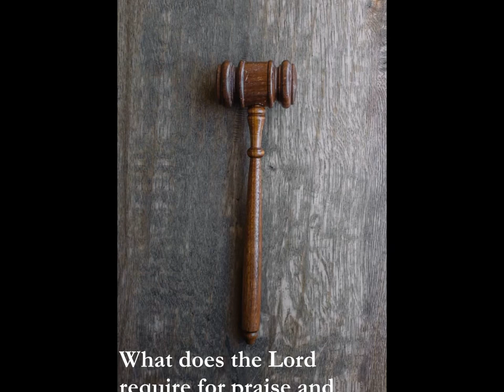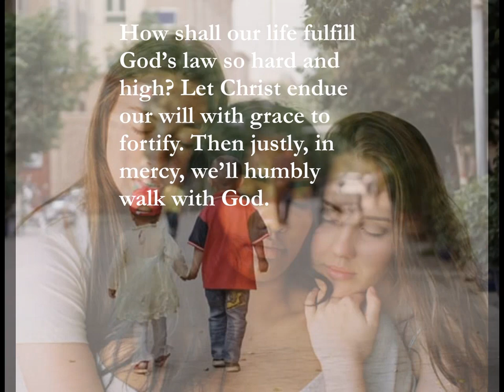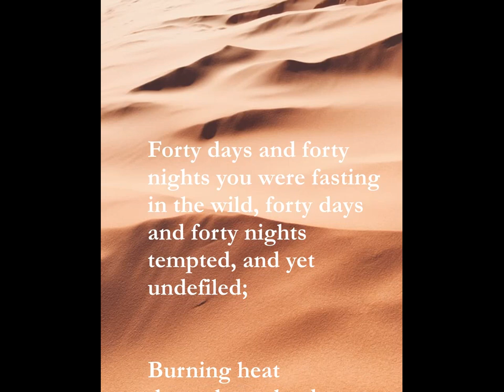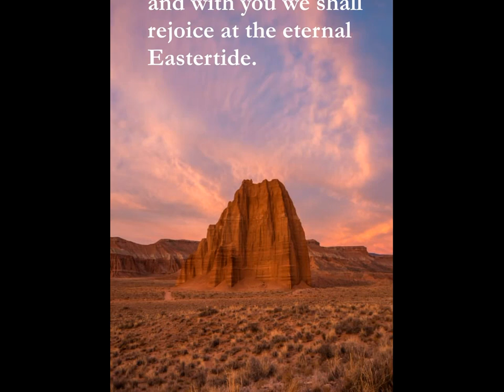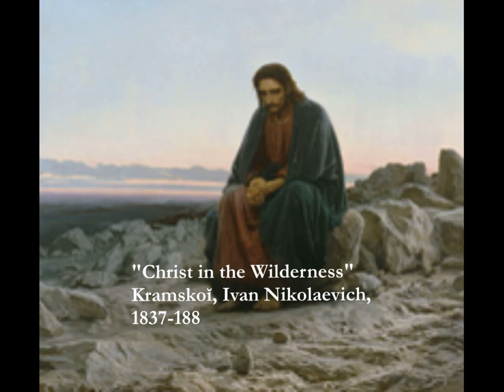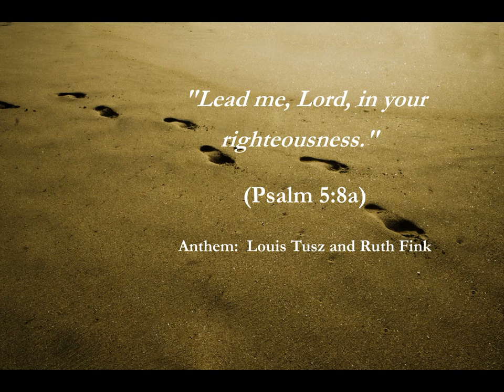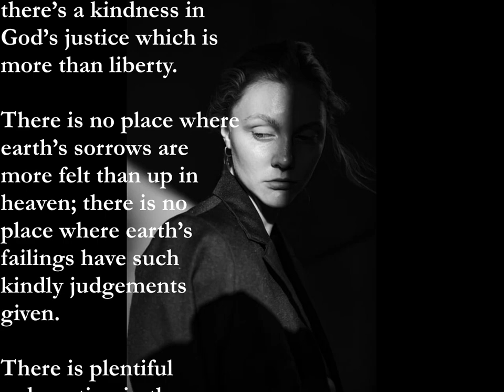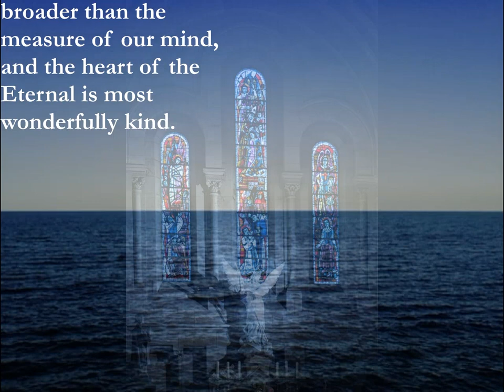Morning Prayer February 21st All Saints Huntsville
Morning Prayer from the Book of Alternative Services for the First Sunday in Lent, February 21st 2021, All Saints Anglican Church Huntsville ON